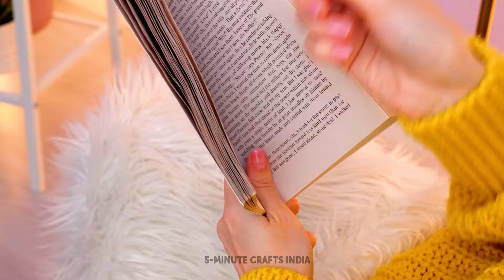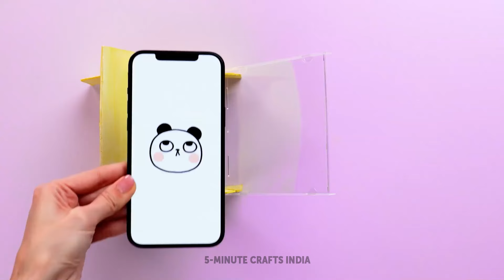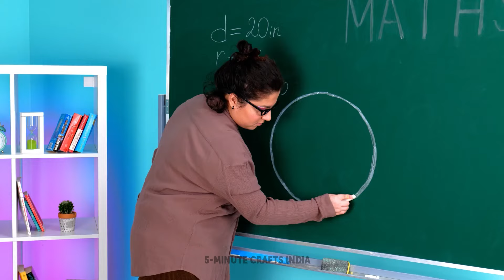शीर्ष स्कूल हैक्स और क्राफ्ट्स 🎒😍 स्मार्ट स्कूल स्टेशनरी विचार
सबसे अच्छे स्कूली हैक्स और क्राफ्ट्स की खोज करें जो आपके स्कूली जीवन को आसान और मजेदार बना देंगे! स्मार्ट स्कूल स्टेशनरी हैक्स सीखें जो आपको व्यवस्थित और रचनात्मक रखेंगे। ✏️📚